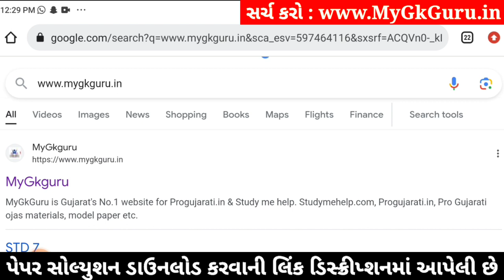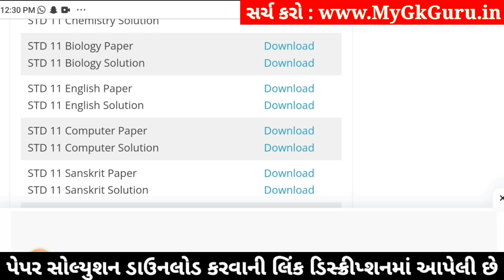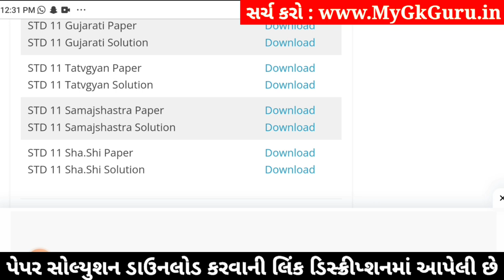std 11 samajshastra paper solution 2024 50 marks, std 11 samajshastra second exam paper 2024 std 11